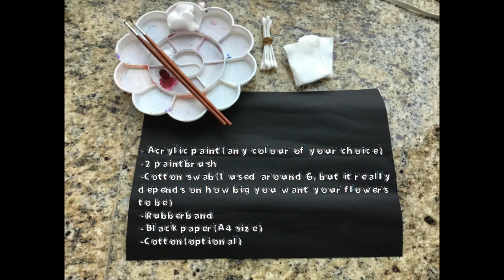FLOWER PAINTING!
Today we will teach you on how to make a simple and easy flower painting using only a few materials!

*:✎˚ Materials
Acrylic paint(I used red and white acrylic paint, but you can use any colour of your choice)
2 paintbrush
Cotton swab(I used around 6, but it really depends on how big you want your flowers to be)
Rubberband
Black paper(A4 size)
Cotton(optional)

*:✎˚ Method
1)Paint the stem of the flower using acrylic paint(I just used red acrylic paint but you can use any colour of your choice, and it doesn't matter where you paint the stem but I just painted them in the centre)
2)Paint the stigma of the flower using acrylic paint(I used red acrylic paint but you can use any colour of your choice)
3)Get some cotton swab then tie a rubber band around them
4)Dip the cotton swabs into some white acrylic paint and press the cotton swabs onto the black paper(like a stamp) around the stigma of your flower
5)Repeat step 4 for the rest of the flowers
6)Paint the stigma of the flower again using red acrylic paint or another colour of your choice(to make it obvious)
7)Gently press the cotton swabs(with white acrylic paint) around the sides of the flowers
9)Paint the stem of the flower using acrylic paint(I mixed a bit of white acrylic paint with red acrylic paint to get light pink) so that it becomes more noticeable
10)Now, you're done!!

*:✎˚ About us :
Hi everyone! we are [ Lets Gogh paint ! ] we are a group of peeps who enjoy doing art and other things! our aim is to create calm and stress relief videos for others ♡ We are a new channel and hope you enjoy the content we will soon upload!

*:✎˚ Our posting schedule : Tuesdays & Fridays

intro & outro: Biscuit (Prod. by Lukrembo)